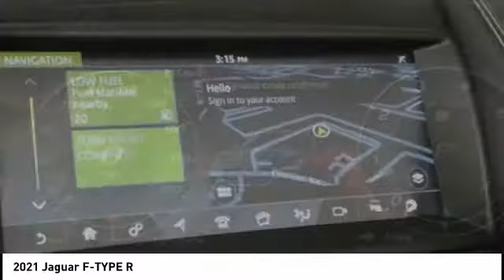2021 Jaguar F-TYPE EDISON NJ J21044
2021 Jaguar F-TYPE R

920 US Highway 1 North

Santorini Black 2021 Jaguar F-TYPE R AWD 8-Speed Automatic 5.0L V8 Supercharged